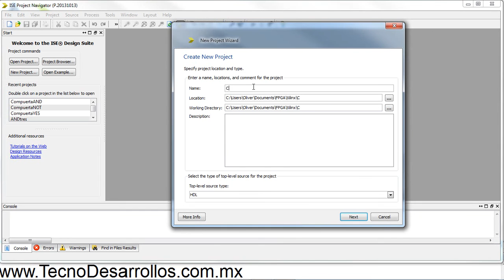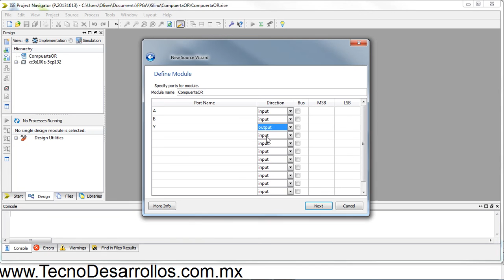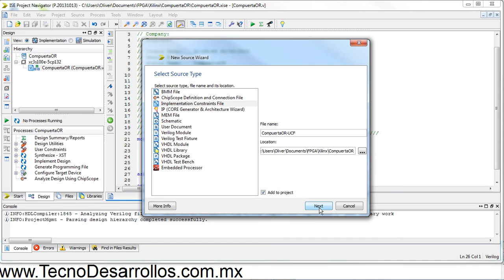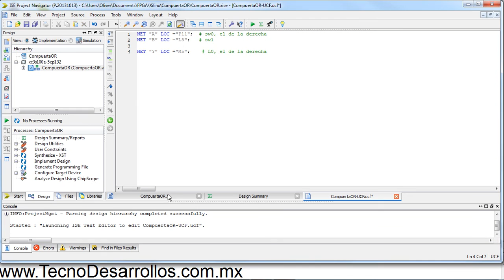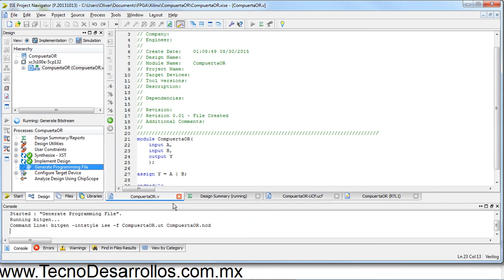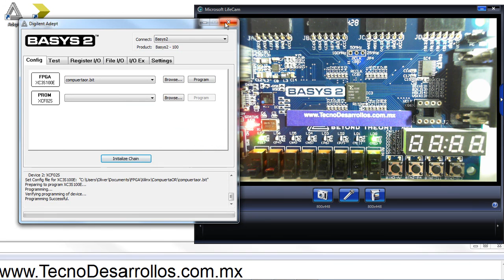Tutorial 5 compuerta OR con FPGA xilinx con Verilog